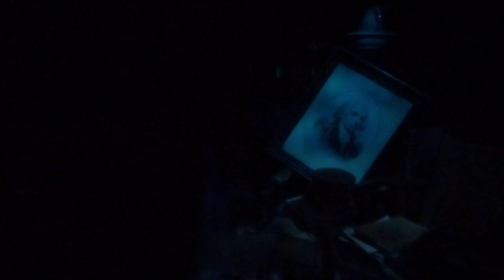WN7138 film: spOOky SCARRY haunded mansion